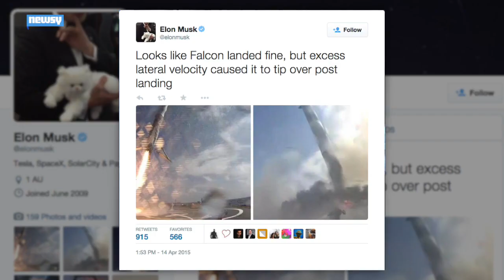SpaceX's Rough Landing Isn't A Total Failure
SpaceX attempted to land another rocket after a space launch but didn't achieve its goal of a perfect landing.